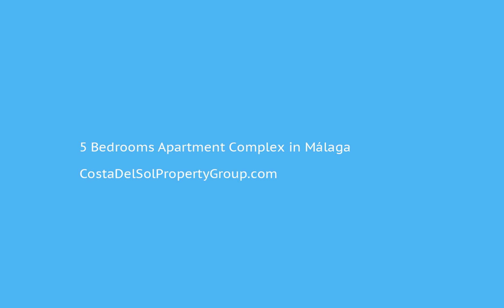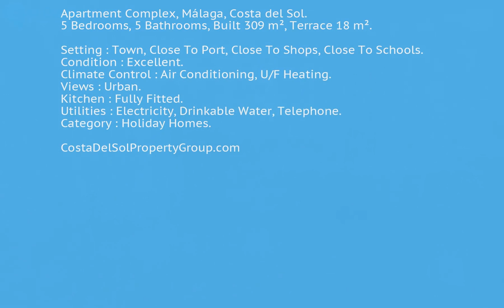5 Bedrooms Apartment Complex in Málaga, Costa Del Sol FOR SALE €750,000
5 Bedrooms Apartment Complex in Málaga, FOR SALE €750,000 Property ID: CDS17385
Apartment Complex, Málaga, Costa del Sol.
5 Bedrooms, 5 Bathrooms, Built 309 m², Terrace 18 m².

Setting : Town, Close To Port, Close To Shops, Close To Schools.
Condition : Excellent.
Climate Control : Air Conditioning, U/F Heating.
Views : Urban.
Kitchen : Fully Fitted.
Utilities : Electricity, Drinkable Water, Telephone.
Category : Holiday Homes.Town;Close To Port;Close To Shops;Close To Schools